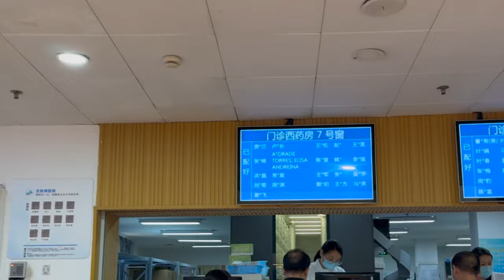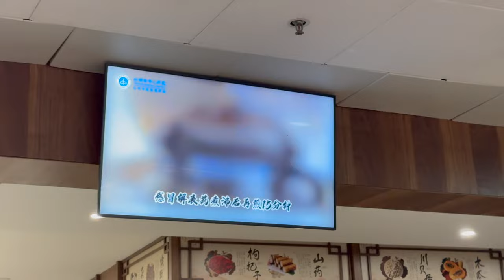Como es ir al MEDICO en CHINA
Una de las cosas mas curiosidad e importante de vivir en el gigante asiatico es la de ir al medico en China, como es? como se hace? porque es tan diferente?

Bueno te cuento que tener esa curiosidad es super valida porque a menos que hales chino mandarin no tendras problemas en comunicarte, de lo contrario sera todo un desafio y hasta estresante. En este video te quiero contar un poco de como es esa experiencia.